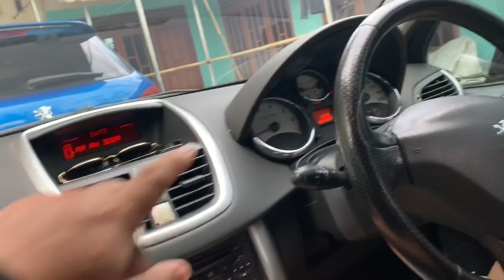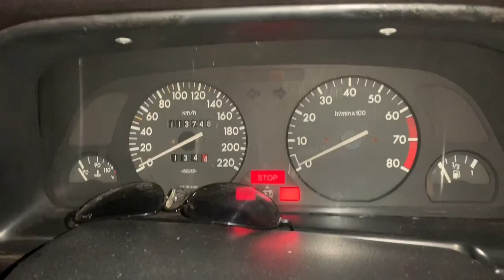PEUGEOT 306 mogok ECU Mesin Rusak Saat Lebaran Haji